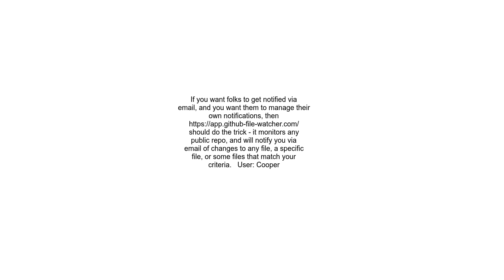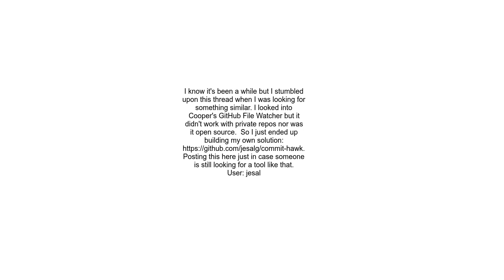Github file change notification